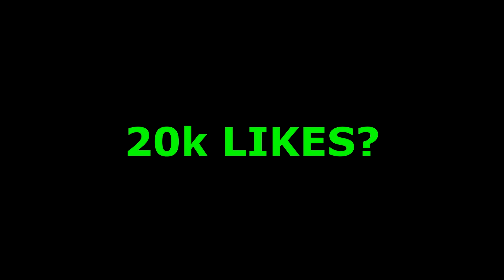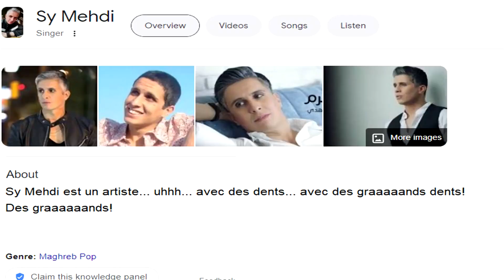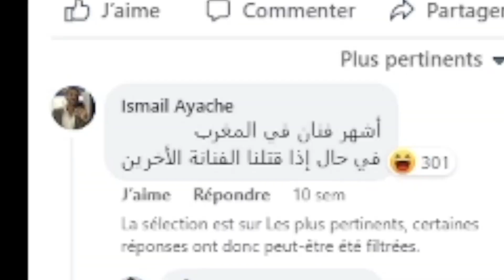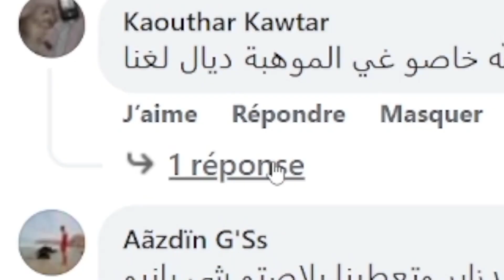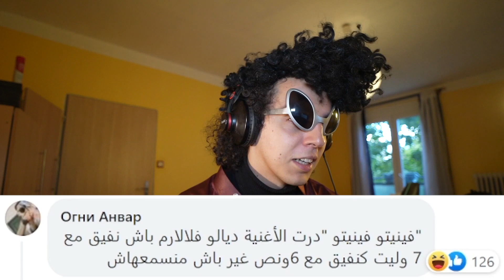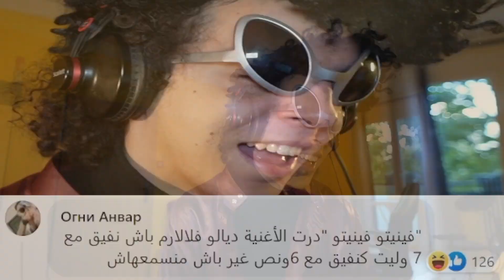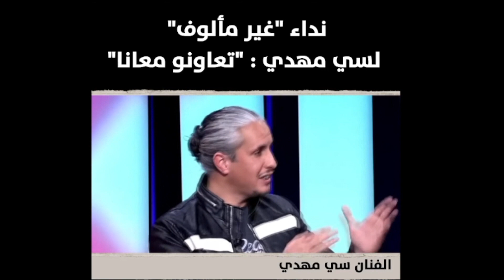SY MEHDI | الفنان لي مشهور فدارهم 😂😂😂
DRARI TNMRO 3LA LMOGHNI DIALNA FLCOMOUNTIRAT NDIRO CHI VIDEO TANI 3lih 🔽🔽🔽 😂😂😂